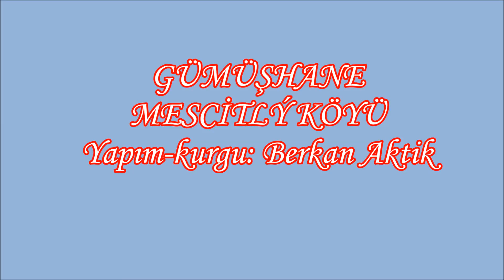Gümüşhane Mescitli köyü havadan görünüm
Phantom 3 pro ile Gümüşhane Mescitli köyü havadan videosu